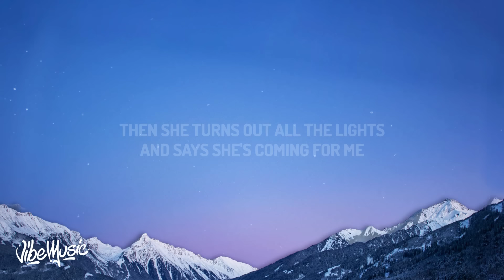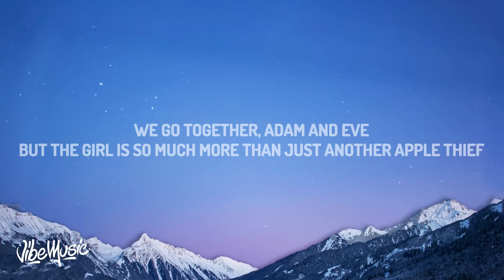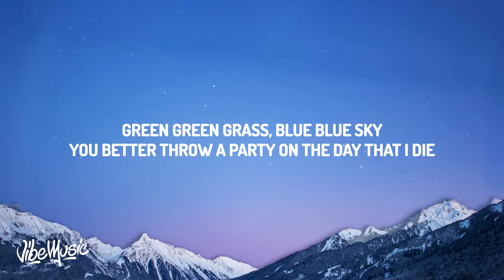George Ezra - Green Green Grass (Lyrics)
(Lyrics):
Then she turns out all the lights

Load it up when the sun comes down
Undercover, undercover
She said

How she sets the world on fire just to watch the sucker burn

Undercover, undercover
She said

Throw a party (yeah), throw a party yeah
Throw a party (woo), on the day that I die
Throw a party (hey), throw a party yeah
Throw a party, on the day that I die

Undercover, undercover
She said

Throw a party throw a party yeah
She said green green grass